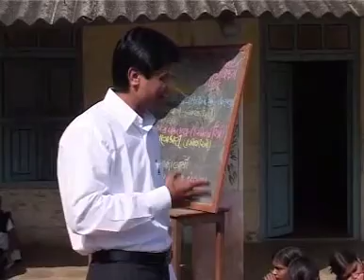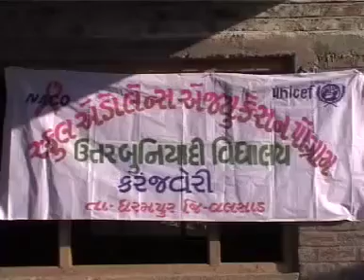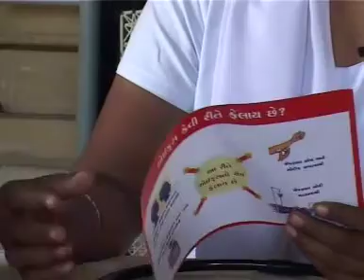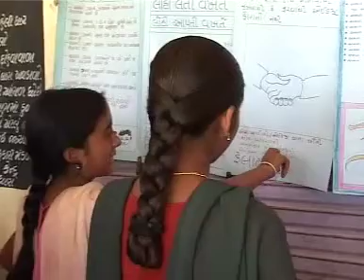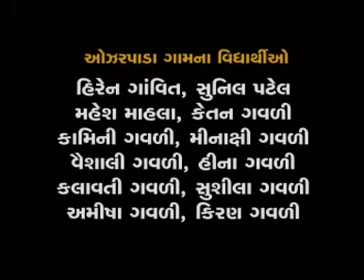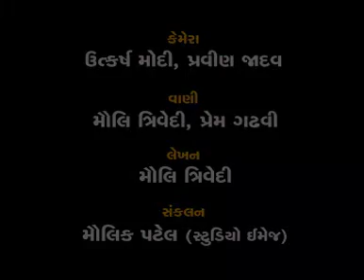Jagata Rehjo (Gujarati) HIV AIDS Awareness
In year 2006, UNICEF and Centre for Development Communication, Gujarat Uni. came together to create 5 short films on varied issues UNICEF was working on in Dharampur district of Gujarat. Master in DevComm students with help of highschool children of 5 villages created these films